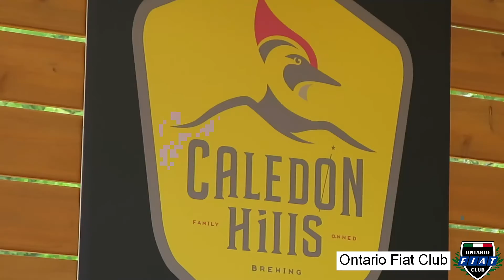Ontario Fiat Club - Italian Gathering on Forks of the Credit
What an amazing time we had today. This is a quick summary of our adventure.